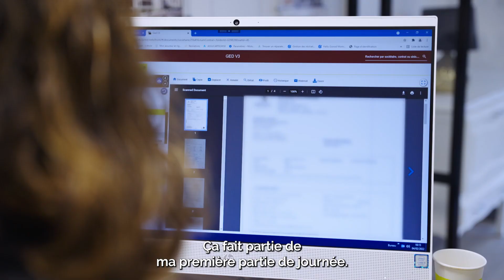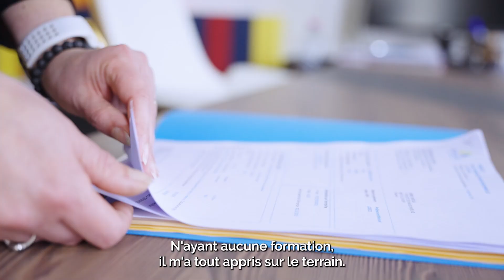1 journée avec Adeline, collaboratrice d'agence générale en assurance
Que fait un collaborateur ou une collaboratrice d'agence en assurance au quotidien ? Quel peut être son parcours ?

Suivez Adeline, qui grâce à une reconversion professionnelle a intégré une agence en assurance et vous fait vivre sa journée bien rythmée.